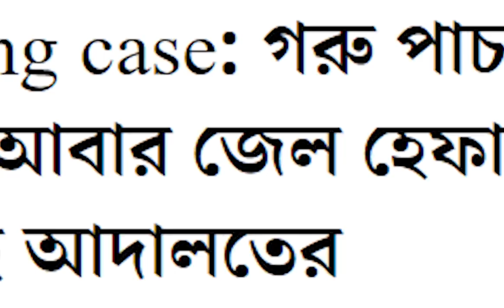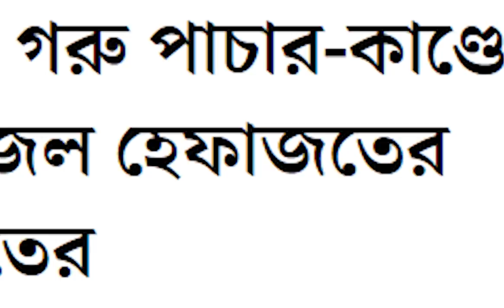গরু পাচার মামলায় সোমবার আদালতে বিশেষ জয় পেল সিবিআই। অনেকের মতে, চিন্তা বাড়তে পারে অনুব্রত মণ্ডলের।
The CBI got a special victory in the cattle smuggling case in the court on Monday. According to many, thoughts can grow in the subconscious mind.

Tweeter - perfectpolitics